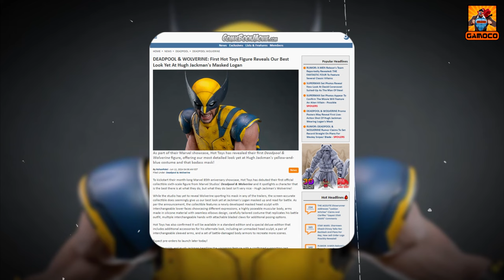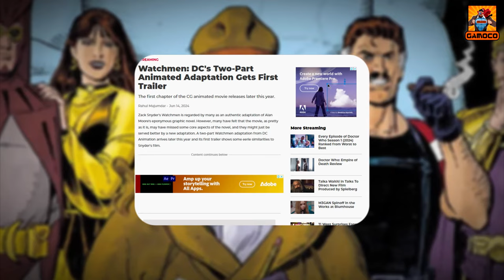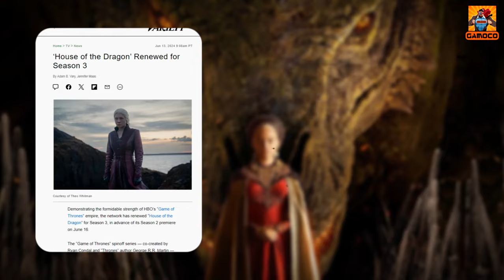GNews - The Rock In MCU ?? Wolverine Mask In Deadpool 3 !! Blade Runner Series !!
Credits:
Written By - Zaid
Narrated By - Pankaj Sagar
Edited By - Aryan Sharma

It's time to get updated with the latest and greatest of pop culture Hollywood and movie news because it's time for Gamoco's GNews' Latest Episode For This Week,

Time Stamp :

Intro & Context - 00:00
Gamoco News - 00:23
Outro - 07:43
My Editing Essentials:
1) Video Editing Software:- Sony Vegas Pro 14
2) Audio Editing:- Audacity PC Software
3) Handbrake PC Sofware to encode and Compress the Videos !!
4) Microphone For Voice Recording: Wright WR 800 Condenser Microphone with Free USB Sound Card
5) And Most Importantly:- My Brain 🧠🧠 🤣🤣

PC Rig:
1) Intel G4400 Dual-Core Processor
2) 8 GB HyperX Ram
3) Zotac GTX 1050 2GB Graphic Card
4) And there's nothing special anymore to mention, Believe me, it's just somehow held itself together... It's basically a "Potato PC" which is running this Channel and I am grateful to that... 🙏🙏